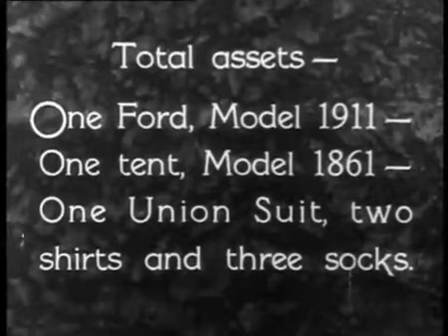O Gordo e O Magro: Uma Boa Ação Nem Sempre Dá Bom Resultado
Laurel and Hardy eram O Gordo e o Magro, no Brasil, e Bucha e Estica, em Portugal.
Foi uma das duplas mais populares do cinema dos Estados Unidos, em atividade desde o cinema mudo até meados da Era de Ouro de Hollywood. Composta por Stan Laurel (1890 – 1965) e Oliver Hardy (1892 – 1957), a dupla tornou-se conhecida durante as décadas de 1920 e 1930 pelo seu trabalho em filmes de comédia e também apareceram em apresentações teatrais na América e na Europa.

No total, eles apareceram juntos em 106 filmes, sendo 40 curtas sonoros, 32 curtas mudos e 23 longa-metragem, e nos outros 11 filmes fizeram pequenas pontas.

O Gordo era impaciente e pomposo; o Magro, paciente e humilde. Ambos incrivelmente exasperavam as pessoas a quem estavam servindo. Eram verdadeiras crianças grandes, ingênuos, imaturos, embora não se considerassem assim.